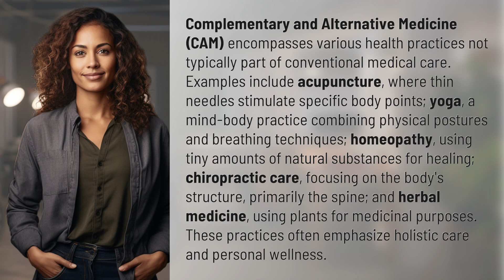What are some examples of CAM?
Exploring CAM: Acupuncture, Yoga, Homeopathy, Chiropractic Care, and Herbal Medicine 👉 Exploring CAM Practices 👉 Discover the world of Complementary and Alternative Medicine (CAM) through acupuncture, yoga, homeopathy, chiropractic care, and herbal medicine. Learn how these practices promote holistic care and personal wellness.

Laura S. Harris (2024, January 23.) What are some examples of CAM?
    🌐 AskAbout.video